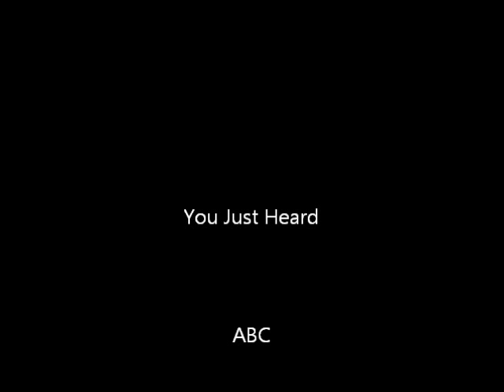If I Ever Thought You'd Be Lonely by ABC (Martin Fry)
This is one of ABC's best songs. It's a slow boiler that begins innocuously before building into a beautiful chorus. The sound is unashamedly T-Rex, but the lyrics are distinctively Martin Fry.